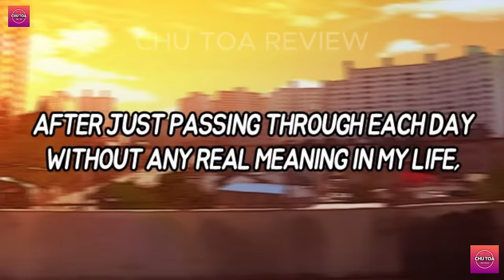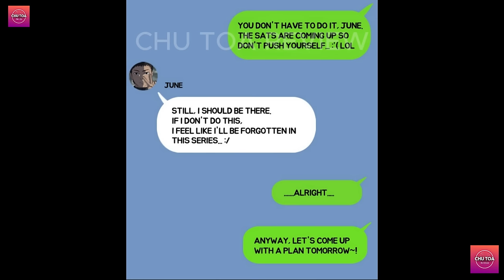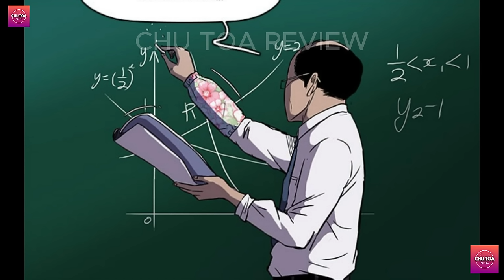WIND BREAKER " Thể thao cực hạn" - Season 2 | Tập 11-20 | Chủ Toạ Review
Cảm ơn các bạn đã đồng hành và đón xem video của Chủ Tọa Review!
Nếu các bạn thích video thì hãy cho mình 1 like cộng 1 subcribe và đừng quên nhấn chiếc chuông nhỏ ở bên cạnh để không bỏ lỡ những video mới nhất nhé 💛
Các bạn có bất kì đóng góp nào thì hãy để lại dưới phần cmt giúp chúng mình để chúng mình có thêm kinh nghiệm làm ra những video chất lượng nhất nha!